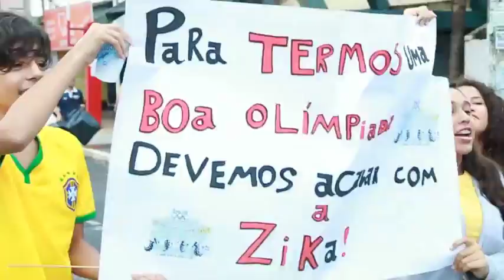Passeata Contra ZIka - Colégio de VG